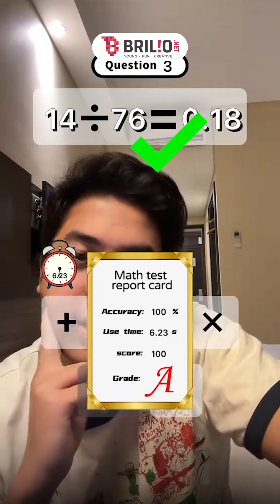Ganteng dan serba bisa, aksi Jerome Polin jago main alat musik bikin netizen jatuh hati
Penanggung Jawab: Titis Widyatmoko
Koordinator: Agib Tanjung
Kreatif: Rahmani Dian Nuswantari | Desinta Ramadani | Deta Jauda
Editor Grafis: Restu Anggoro | Fathur Rahman Hakim